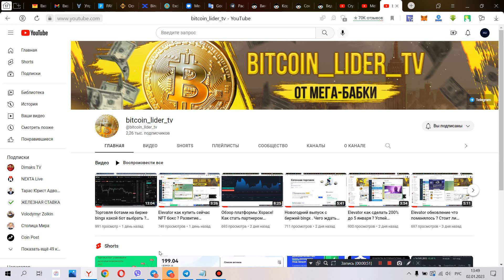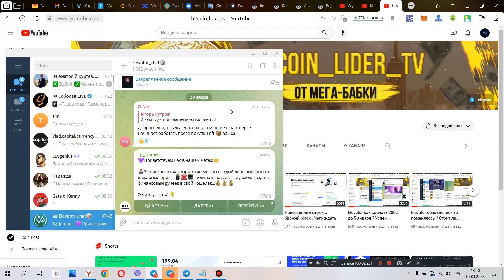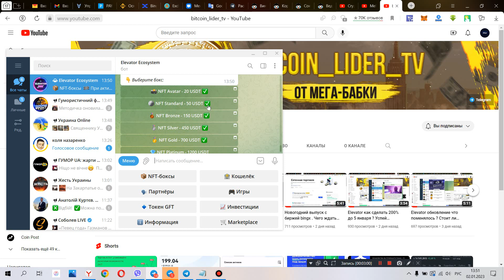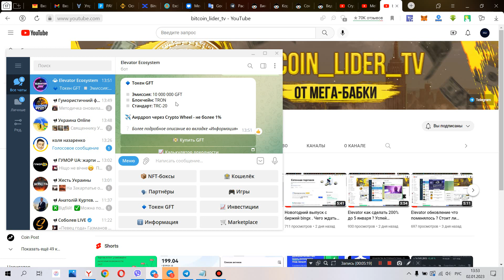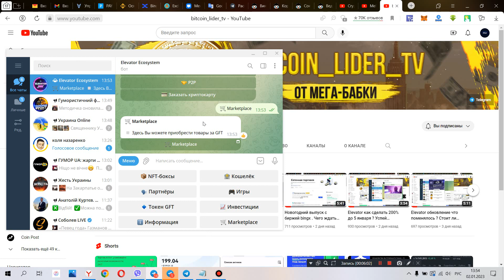Проект 2023 года Elevator что будет и куда идем ?